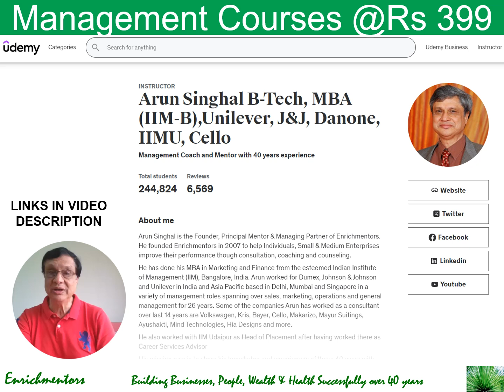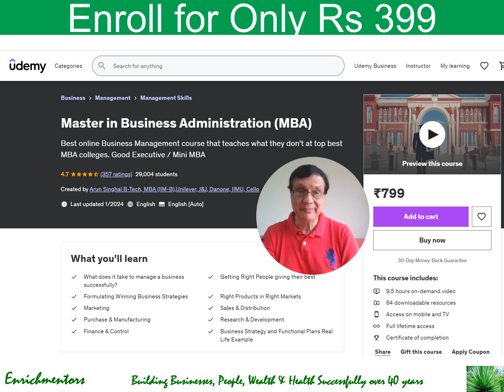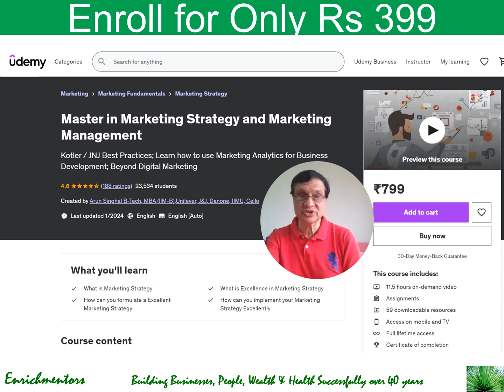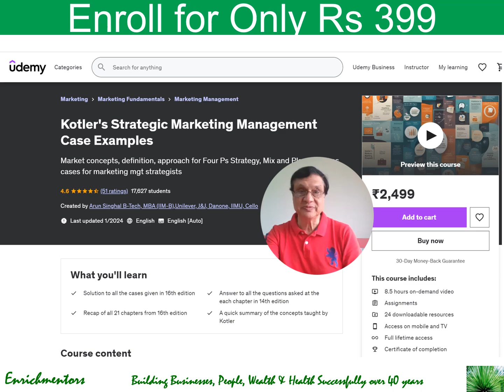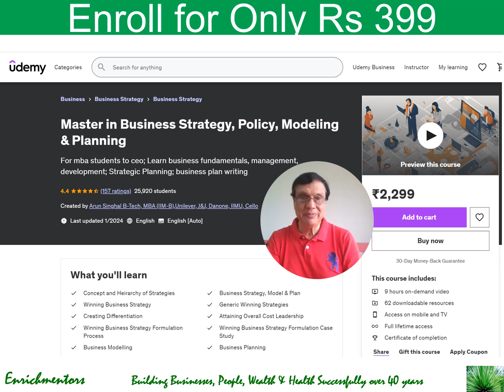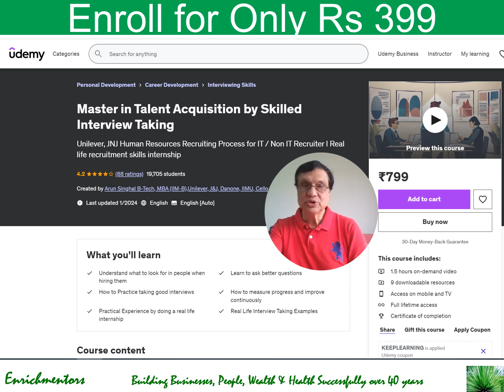Want to learn most important management skills online for Rs 399 with highly rated Udemy courses?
Look at my following Management Courses that are available for only Rs 399 for a limited period. Offer Expires 10/29/2024 6:11 PM PDT (GMT -7)